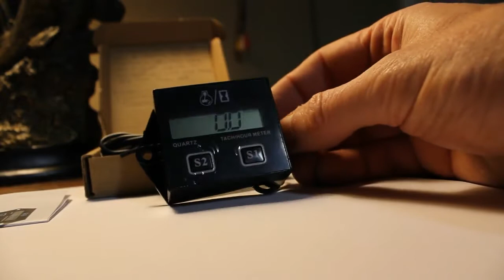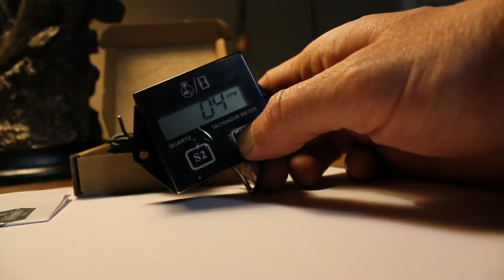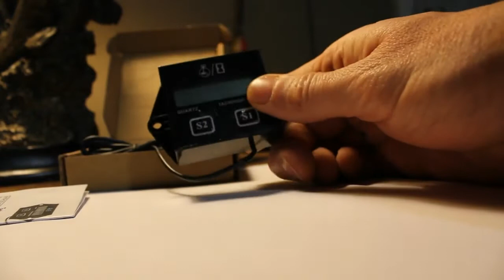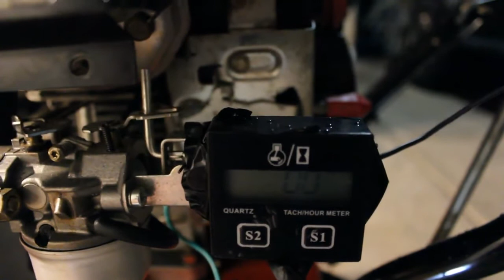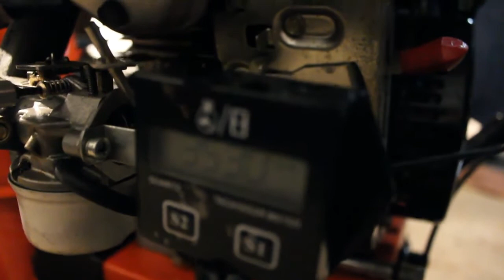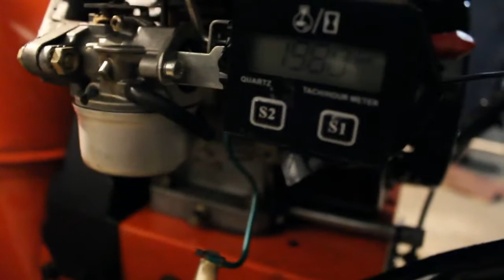Ariens Snowblower Checking RPM , Maintenance Tips.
Winter can be harsh on your Snowblower, you can save money on repairs with this simple engine check, because if your engine runs at a speed it wasn't designed for, you can blow the engine so here we will check it out using a cheap method. Buffalo winter put's your engine to work, let us make it work for you and keep it running healthy!

A link to the meter used is below, however it is available on EBAY as well

-- BEGIN COPY TEXT-

-END COPY TEXT-

Paste into your browser.

This video provided by Throwaway Society